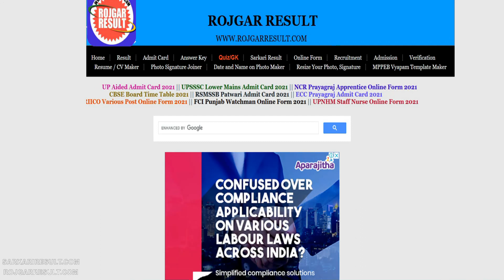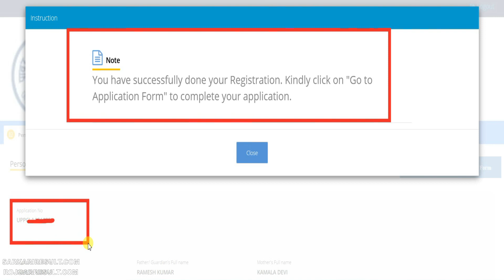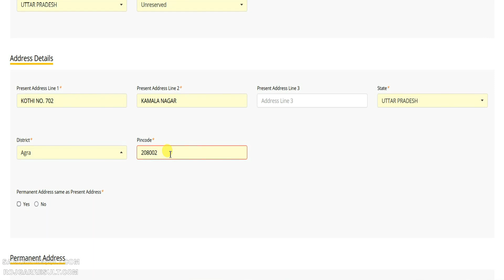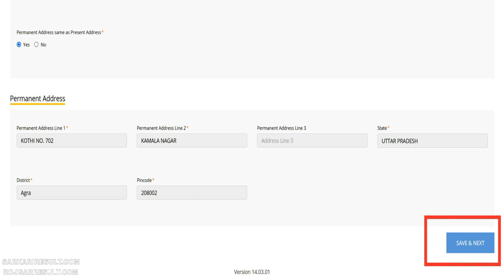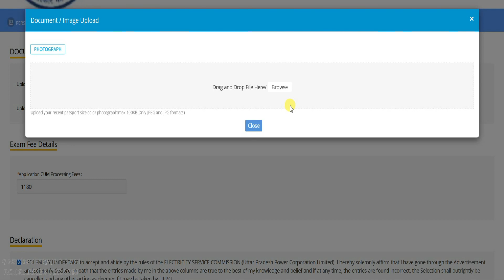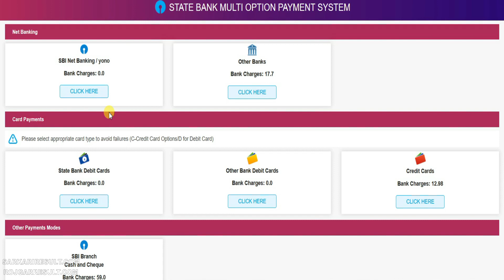UPPCL Assistant Accountant Online Form 2021 Kaise Bhare Form ¦ How to Fill UPPCL AA Form 2021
About Post / Video Details :  UPPCL Assistant Accountant Recruitment 2021 How to Fill Form and Step by Step Tutorial Video.

UPPCL Hashtag

Follow Sarkari Result Official Social Media Handle ::::-